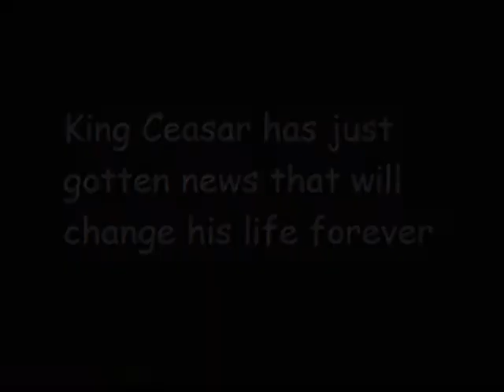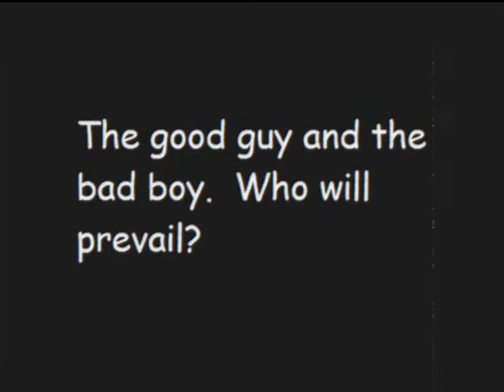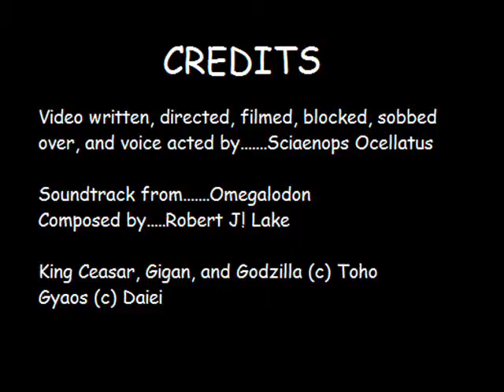kaijutube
king ceasar and gigan battle for gyaos' love.  who will prevail?

to really understand this, one must watch various lpstube series with "lpstube" being videos where people use their lps figures to act out high school drama...so why did i use kaijus instead of lps?  because i thought kaijus would be funnier